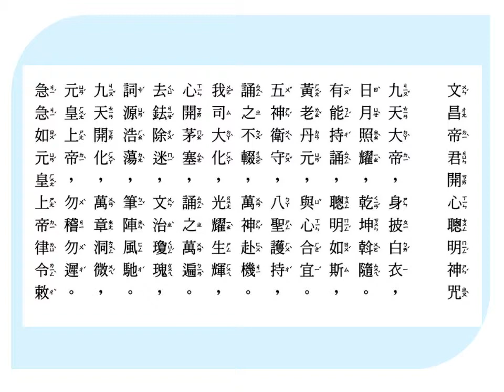為您朗讀：文昌帝君開心聰明神咒 考運順暢 吉神擁護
文昌帝君開心聰明神咒

如遇海外讀書、有所阻礙、作業下筆難成、導致心情鬱悶、考試緊張難眠
敬請沐浴更衣、或發願戒食牛肉、或發願持素戒葷食、恭敬一心
讀誦本咒、或十遍、或百遍、或隨意多念
必可感應道交、心平氣和、文思泉湧、下筆成章、金榜題名
唯除平日心存邪念、或欲作弊者、或男女苟合、或平日不守陰德者。

九天大帝、身披白衣、日月照耀、乾坤斡隨、
有能持誦、聰明如斯、黃老丹元、與心合宜、
五神衛守、八聖護持、誦之不輟、萬神赴機、
我司大化、光曜生輝、心開茅塞、誦之萬遍、
袪鉣除迷、文治瓊瑰、詞源浩蕩、筆陣風馳、
九天開化、萬章洞微、元黃上帝、勿稽勿遲。
急急如元黃上帝律令敕。